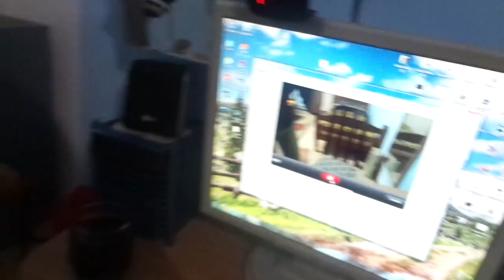DEVOJKA ME PRENKOVALA - MOKRA STOLICA